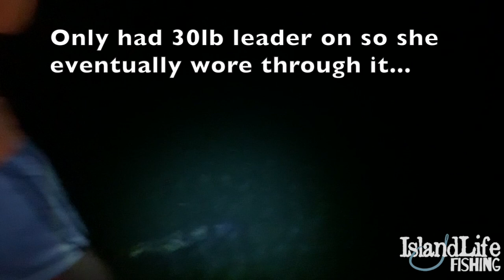WE HOOKED A SEA MONSTER AT MIDNIGHT!! (what did we hook?)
Looking for big fish on the bridges of the upper keys at night time my dad is throwing a light 2000 size reel for some big snapper and something MASSIVE eats the shrimp he had on!😱

Also go check out Lakey Inspired on Soundcloud that makes some of the sick music we use!

Also a HUGE thanks to our Patrons!
Captain Clueless 00
Charles Anderson
LennAnn Michelle
William Ledbetter
Ronald Wright
Ranger92308 Gaming
Natalie Mikell
Carlton Duncan
Celeste Terese Davis